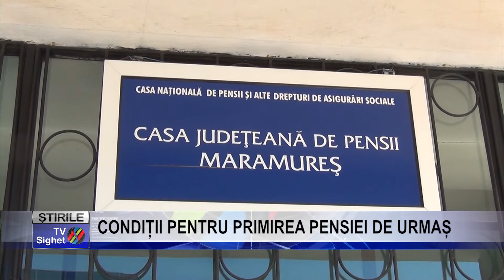Stire 6 CONDIȚII PENTRU PRIMIREA PENSIEI DE URMAȘ